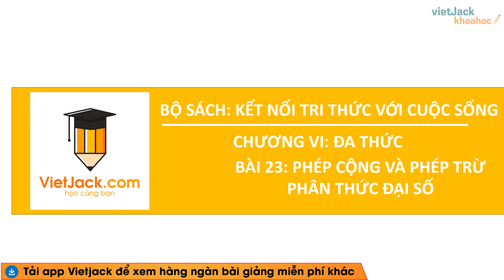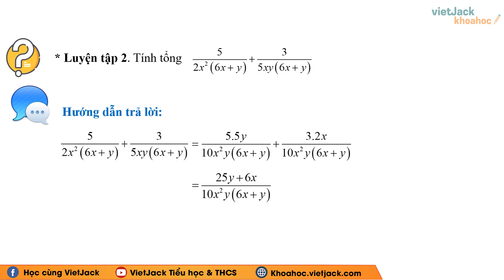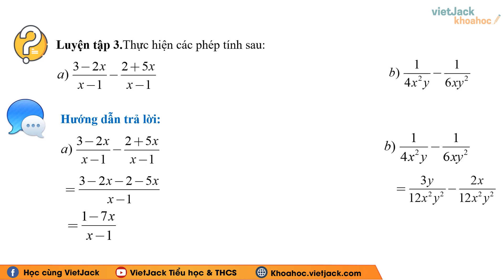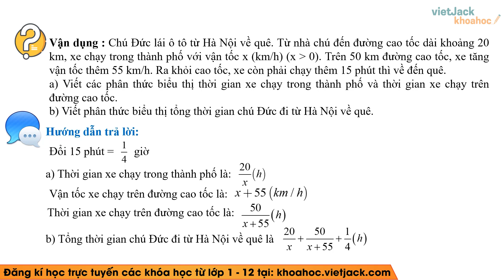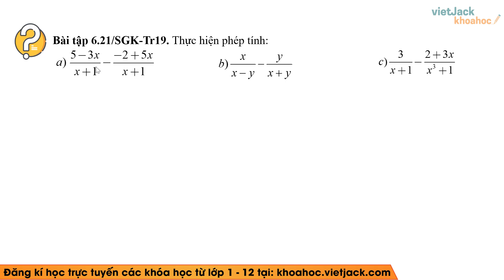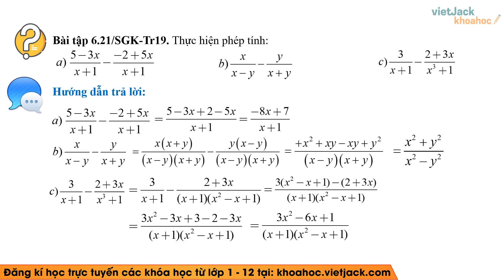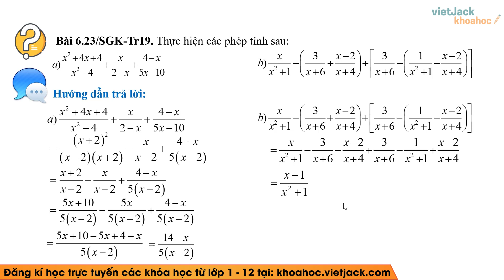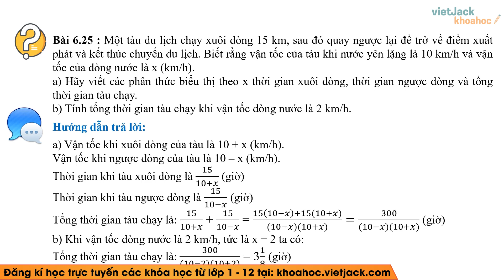Toán lớp 8 Bài 23: Phép cộng và phép trừ phân thức đại số - trang 15, 16, 17, 19 - Kết nối tri thức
Giải Toán lớp 8 Bài 23: Phép cộng và phép trừ phân thức đại số - trang 15, 16, 17, 19 - Kết nối tri thức (HAY NHẤT)

Bài giảng này cô sẽ giúp các em tổng hợp toàn bộ kiến thức trọng tâm bài Phép cộng và phép trừ phân thức đại số trong chương trình học mới của Bộ Giáo dục - Bộ sách Kết nối tri thức - Toán lớp 8. Video này, cô cũng sẽ giải tất cả các bài tập của bài học này trong sách. Chú ý theo dõi bài học cùng cô nhé!

00:00 Giới thiệu
00:48 Hoạt động 1 trang 15 Toán 8 KNTT Tập 2
01:01 Hoạt động 2 trang 15 Toán 8 KNTT Tập 2
01:29 Luyện tập 1 trang 16 Toán 8 KNTT Tập 2
03:14 Hoạt động 3 trang 16 Toán 8 KNTT Tập 2
03:32 Hoạt động 4 trang 16 Toán 8 KNTT Tập 2
04:06 Luyện tập 2 trang 16 Toán 8 KNTT Tập 2
04:56 Hoạt động 5 trang 16  Toán 8 KNTT Tập 2
05:48 Hoạt động 6 trang 16 Toán 8 KNTT Tập 2
07:10 Luyện tập 3 trang 17 Toán 8 KNTT Tập 2
08:28 Luyện tập 4 trang 17  Toán 8 KNTT Tập 2
09:20 Luyện tập 5 trang 17 Toán 8 KNTT Tập 2
10:47 Vận dụng trang 19 Toán 8 KNTT Tập 2
14:02 Bài 6.20 trang 19 Toán 8 KNTT Tập 2
16:55 Bài 6.21 trang 19 Toán 8 KNTT Tập 2
19:49 Bài 6.22 trang 19  Toán 8 KNTT Tập 2
22:41 Bài 6.23 trang 19 Toán 8 KNTT Tập 2
25:44 Bài 6.24 trang 19 Toán 8 KNTT Tập 2
27:32 Bài 6.25 trang 19 Toán 8 KNTT Tập 2